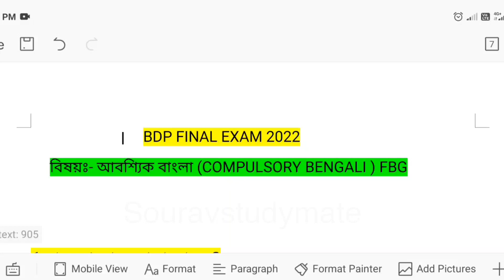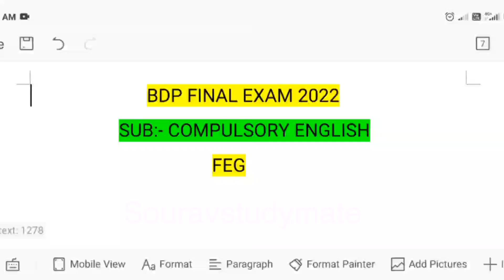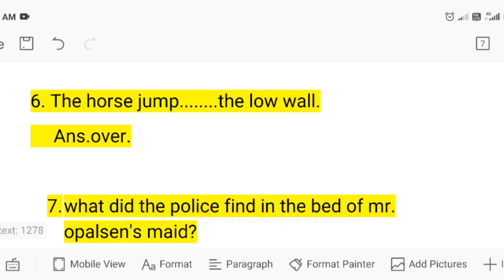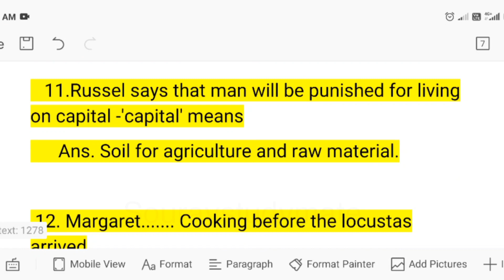NSOU BDP FEG & FBG QUESTION ANSWER || BDP FINAL TERM EXAM 2022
আমাদের চ্যানেলে সবাইকে স্বাগতম ভিডিওটি প্রথম থেকে শেষ পর্যন্ত দেখুন।

ধন্যবাদ

1.all open university related latest information

2. Netaji Subhas Open University NSOU BDP UG & PG 2022 Assignment Final Exam Official New Update

3. netaji Subhas Open University final exam questions answers download process

4. netaji Subhas Open University admit card download process

5.netaji Subhas Open University Latest Information,

6. job lattest news

7. netaji Subhas Open University latest updates

8. netaji Subhas Open University all subjects related suggestions

এই চ্যানেলে

বেল আইকনটি প্রেস করুন

1 NSOU PG ONLINE EXAM 2022

2. NSOU ASSIGNMENT 2022

3. NSOU PG ONLINE RENEWAL 2022

4. Netaji Subhas Open University PG admission 2022

5. NSOU PG TERM END EXAM 2022

6. Nsou PG Assignment Answer

7.Nsou PG admission 2022

8. NSOU PG RENEWAL 2022

netaji Subhas_Open_University